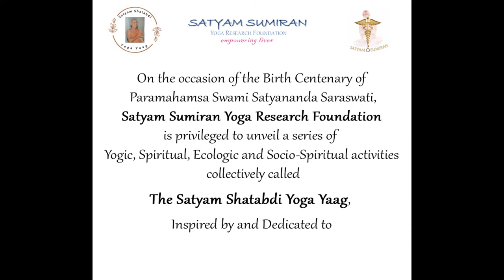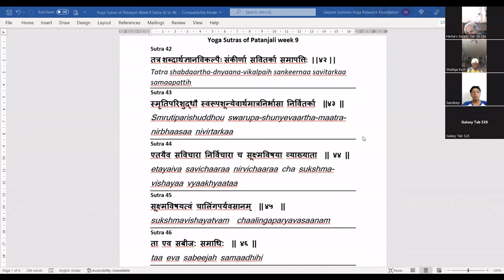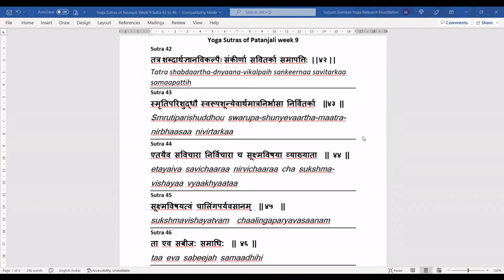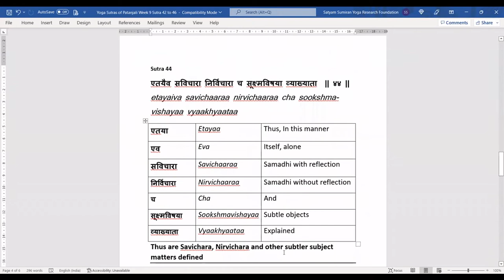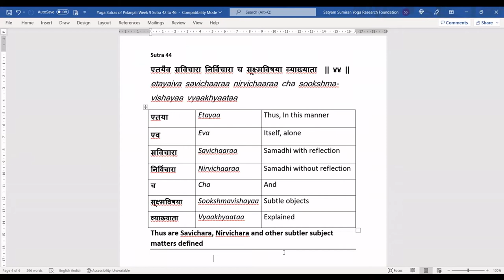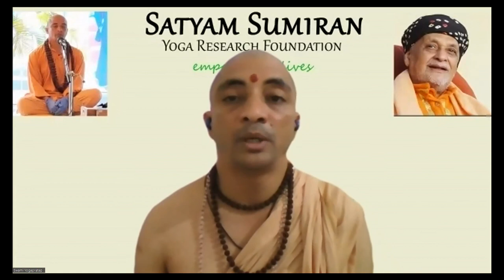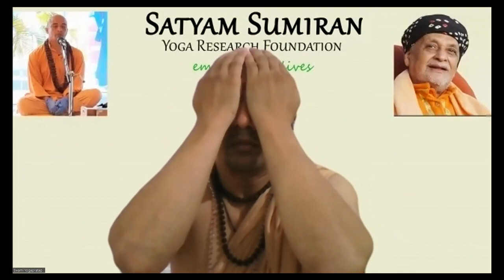SS Patanjali | Sutra 44